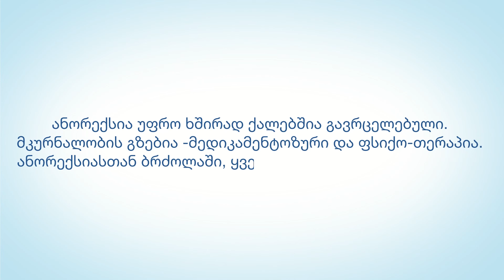ანორექსია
ანორექსია კვებითი აშლილობაა, რომელიც ადამიანის თითქმის ყველა ორგანოს აზიანებს და შესაბამისი მკურნალობის გარეშე სიკვდილით სრულდება.

•მსოფლიო მასშტაბით ანორექსია ქალების 4.2%-ს მაინც გამოუცდია საკუთარ თავზე.
•ანორექსიით სიკვდილის მაჩვენებელი 12-ჯერ უფრო მაღალია, ვიდრე სხვა ნებისმიერი მენტალური აშლილობის დროს.

•უფრო გასაგებად, თუ რა არის ანორექსია, რა იწვევს მას და რატომაა ის სიცოცხლისთვის საშიში- იხილეთ ვიდეო